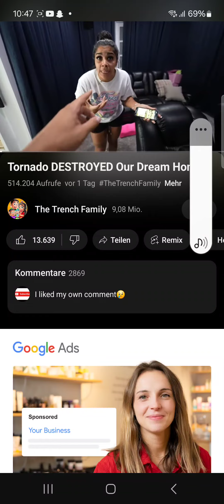9. August 2024